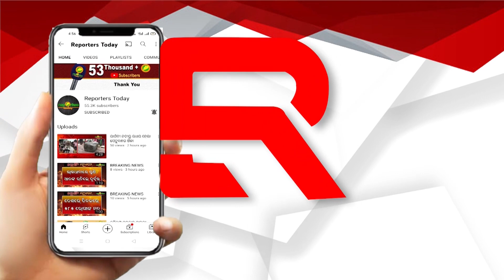ଭୋଲ୍ଟେଜ ନାହିଁ ଟଙ୍କା ଦବୁ କଣ ପାଇଁ